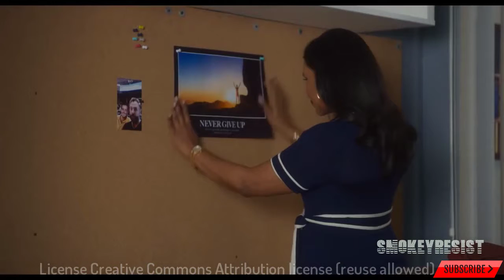Late Night 2019 Official Final Trailer Mindy Kaling, Emma Thompson, Hugh Dancy SSSSSR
1. WATCH (you made our day)
2. LIKE (always happy for that)
4. COMMENT (we are welcome to your comments & suggestions)